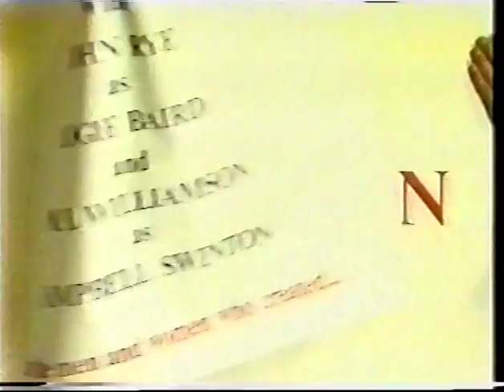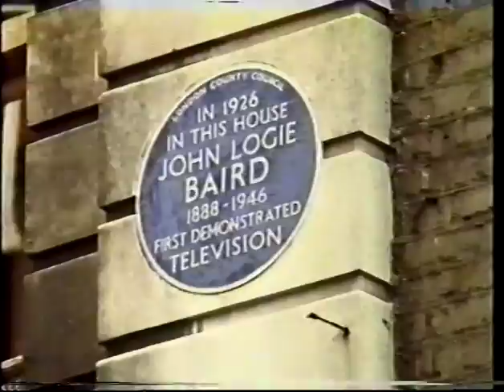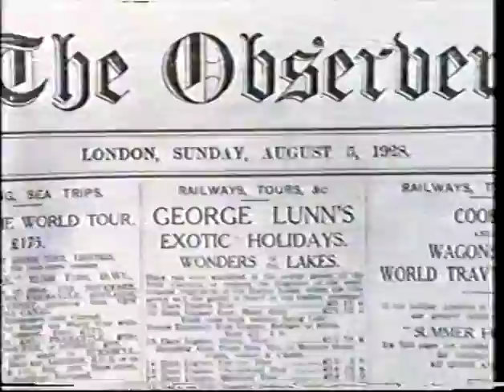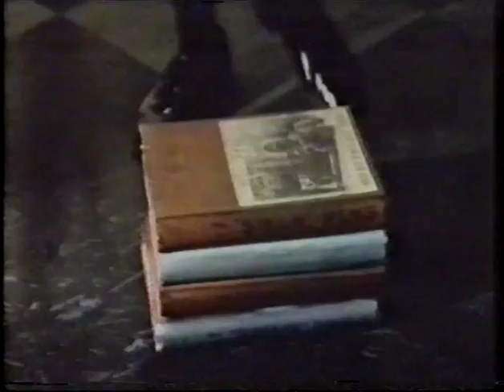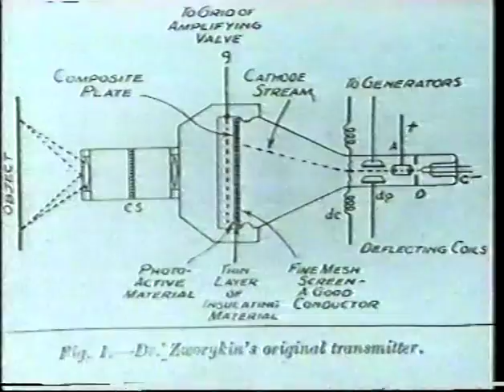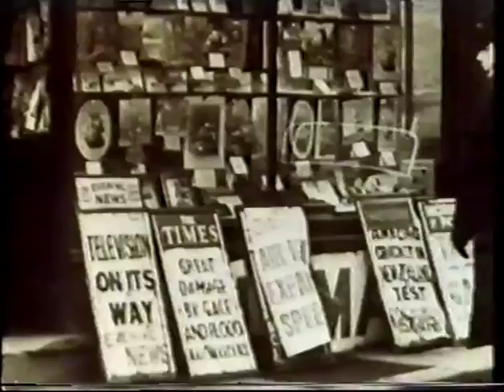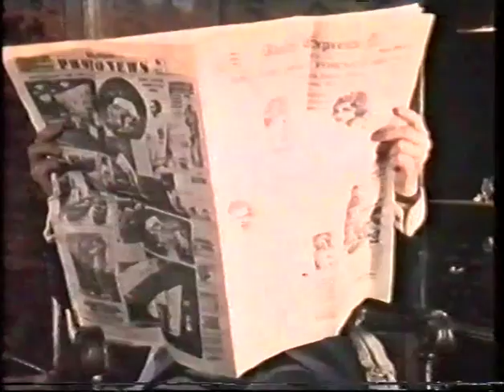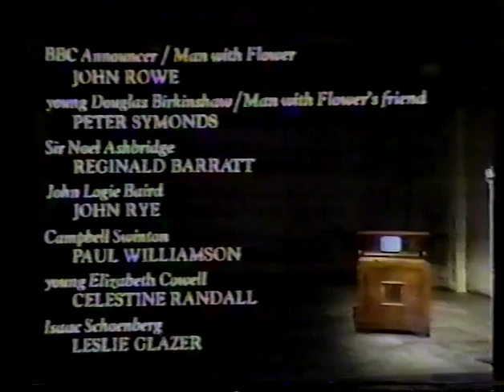The Birth of Television (full 1976 version)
Most circulating copies of this are from the edited 1984 repeat. This is the complete programme as transmitted on 1st November 1976.